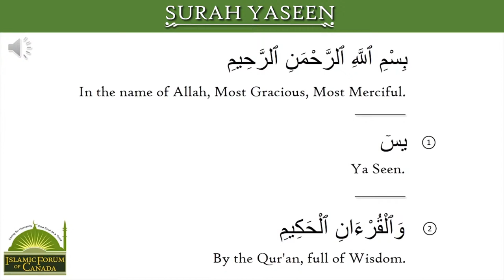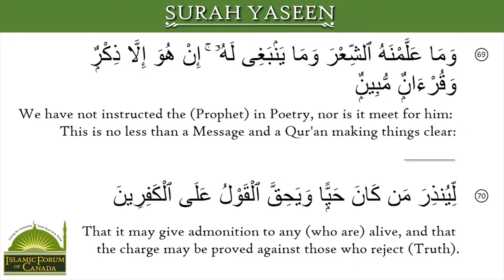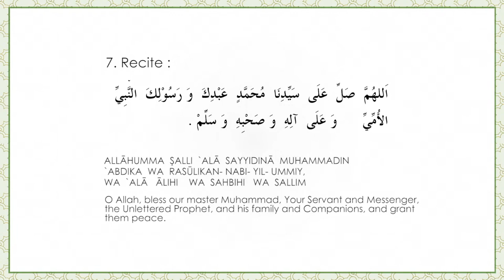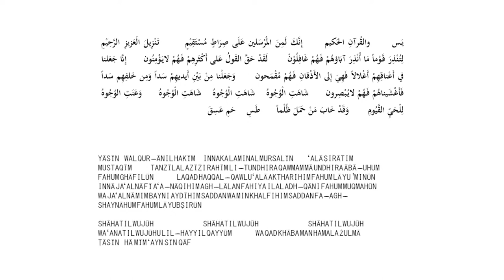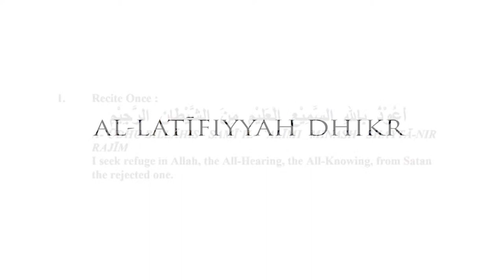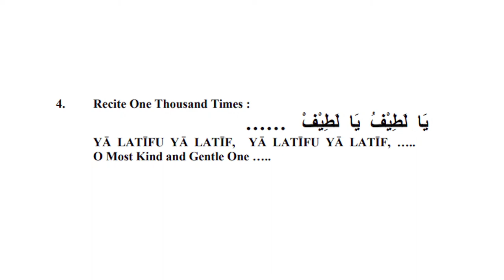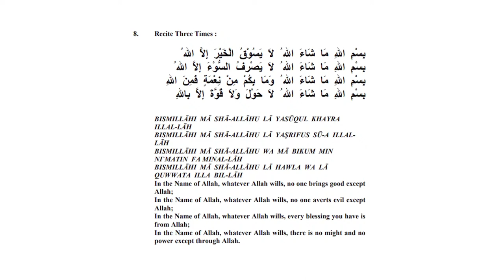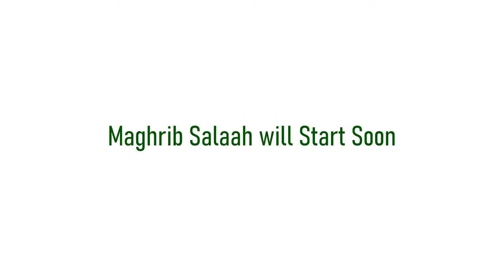Daily Dhikr and Lecture - Shaykh Faisal 2020 Livestream –Canada – 8th Day of Dhul Qa`dah – June 29th